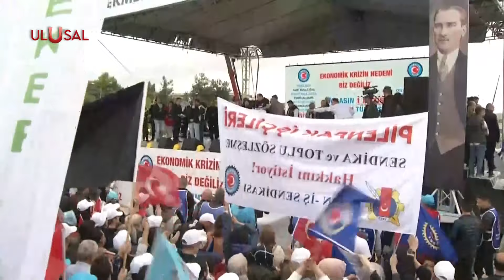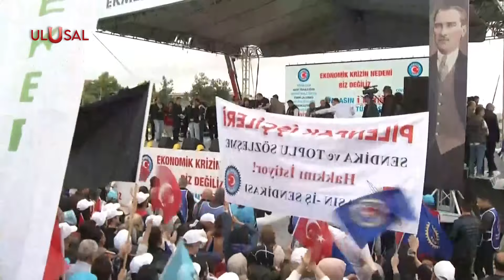İşçilerin 1 Mayıs'ta hükümetten talepleri ne oldu? | ULUSAL HABER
Emek ve vatan mücadelesi Bursa’daki 1 Mayıs kutlamasında buluştu. “Vergide Adalet” ana sloganıyla yapılan coşkulu kutlamaya Türk-İş Konfederasyonu öncülük etti. Türk-İş Genel Başkanı Ergün Atalay, az kazanandan az, çok kazanandan çok vergi alınması gerektiğini vurguladı. Türk-İş’in Türkiye’den yana olmaya devam edeceğini belirten Atalay “Vatan varsa, emek ve sendika var” dedi.